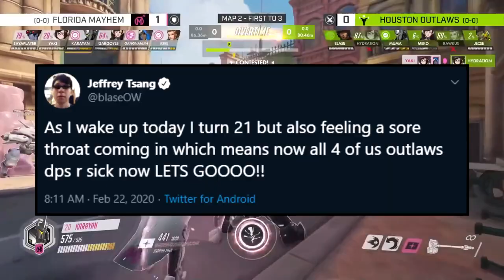Boston Uprising vs Houston Outlaws - The Greatest Game (February 22nd, 2020)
The Date was February 22nd, 2020. At the Anthem, something special was brewing. Let's talk about the chaos that was that Boston Uprising vs the Houston Outlaws.
Music and Gameplay belong to Blizzard and the Overwatch League